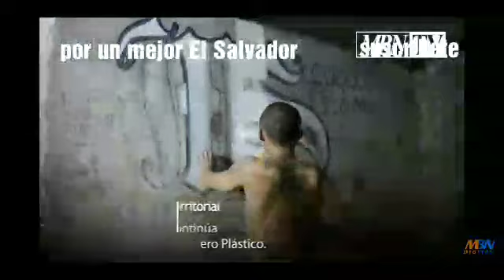Por un mejor El Salvador